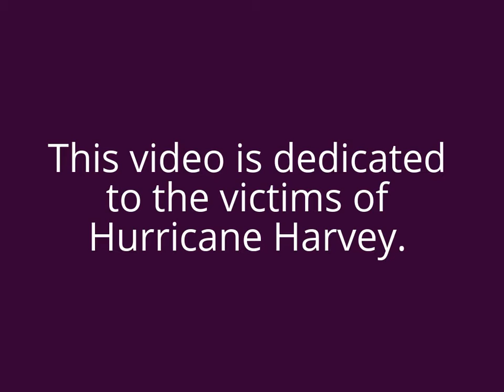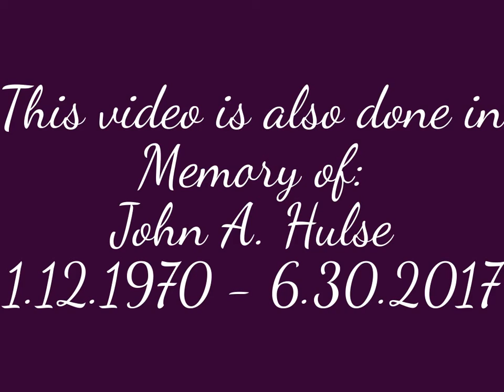Trainz 12: NS 095 on the Southern Tier 9/2/2017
In this installment of Trainz, we see another detour. This time, it is NS 095-02, a detoured SU-251 as major track work continues on the NYS&W. It is captured just north of Allendale with some nice power on it with a friendly crew.

-Norfolk Southern Southern Tier Line
-NS 095-02 (SU-251-02 detour)

UP SD40T-2 8745 - SP Patched
NS SD45 4095 - High Hood
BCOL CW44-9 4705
MRL SD40-2 250